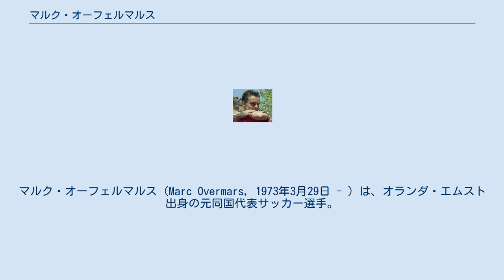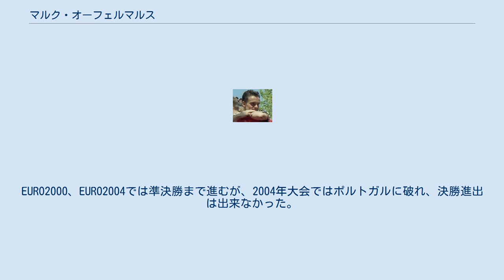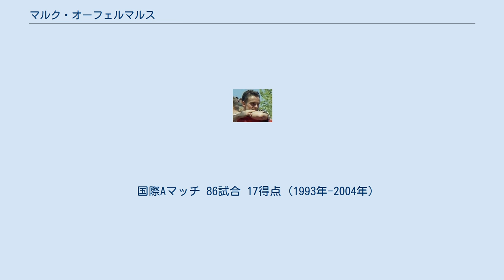マルク・オーフェルマルス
マルク・オーフェルマルス（Marc Overmars, 1973年3月29日 - ）は、オランダ・エムスト出身の元同国代表サッカー選手。
ゴー・アヘッド・イーグルスでプロデビューを果たし、ヴィレムIIを経て1992年にアヤックスに移籍。
その後はアーセナルFCそしてFCバルセロナで引退した。
しかし、2009年にGAイーグルスで現役復帰を果たしたが、怪我のため1シーズンで現役復帰を断念した。
 2年半の間、イーグルスの下部組織でサッカーを学ぶと1990-91シーズンにトップチームに昇格し、エールステ・ディヴィジで11試合に出場した。
シーズン終了後、才能に目を付けたヴィレムIIが、当時の若手選手に支払う額としては高額な50万ユーロで獲得した。
ヴィレムでは、デ・フラーフスハップ戦で初ゴールを決めるなど、31試合に出場した。
 1992年、アヤックス・アムステルダムに移籍した。
1992年8月16日、FCドルトレヒト戦で移籍後デビューを果たし、9月16日のUEFAカップ1回戦レッドブル・ザルツブルク戦で移籍後初ゴールを挙げた。
この1992-93シーズン、エールディヴィジにおいて全試合スタメンフル出場を達成し、その年のオランダ年間最優秀若手選手賞を受賞した。
翌1993-94シーズンはリーグ戦で12得点を記録し、キャリア初の2桁得点となった。
クラブもエールディヴィジを制覇した。
 1994-95シーズン、ヤング・アヤックスと呼ばれたチームでUEFAチャンピオンズリーグ準決勝のバイエルン・ミュンヘン戦では1ゴール1アシストを決め、決勝進出に貢献、決勝ではACミランを破り、優勝を成し遂げ、国外のビッククラブから獲得オファーが相次いだが、それ以降もクラブに留まり、アヤックスでプレーすることを継続した。
、同年のバロンドールでは第8位に入った。
1995-96シーズン、12月20日、デ・フラーフスハップとのリーグ戦で相手DFロブ・マテューイのタックルを喰らい左膝の前十字靭帯を断裂。
長期の離脱を余儀なくされた。
このシーズン、クラブは再びCL決勝にコマを進め、ユヴェントスFCと対戦するも、オーフェルマルスのいないアヤックスは敗れてしまった。
1996-97シーズンにチームへと復帰し、25試合に出場。
2得点に終わった。
リーグ最終節のフィテッセとの試合に出場しゴールを決めたが、アヤックスでの最後の出場となった。
 1997年6月、プレミアリーグのアーセナルFCに移籍し、5年契約を結んだ。
8月9日のリーズ・ユナイテッドFC戦でプレミアリーグデビューを果たし、2週間後のサウサンプトン戦で初ゴールを挙げた。
また、1998年3月14日の優勝争いをする上で絶対に落とせないマンチェスター・ユナイテッド戦では、1-0での勝利に繋がる決勝ゴールを決めた。
最終的に移籍1年目はリーグ戦で12得点を挙げるとともに、プレミアリーグ優勝、FAカップ優勝の二冠獲得に貢献、FAカップ決勝のニューカッスルとの対戦では先制点を決め優勝に貢献した。
翌シーズンは、得点はコミュ二ティシールドのマンチェスター・ユナイテッド戦ではゴールを決め、優勝に貢献、得点は12から6へと減少したが、アシスト数を5から13へと伸ばし、デニス・ベルカンプに多くの得点機会を与えた。
アーセナルでの3シーズン、左サイドのレギュラーとして活躍し、在籍3年で公式戦142試合41得点の成績を残した。
 2000年7月、バルセロナが当時のオランダ人プレイヤーとしては最高額となる約32億円の5年契約で彼を獲得した。
1年目は安定した出場機会を得ていたが、以降は頻繁に負傷離脱を繰り返すようになり、2003-04シーズン終了時、現役引退を表明した。
 バルセロナでの引退から1年の休養を経て2005年、オーフェルマルスは自身がプロデビューを果たしたゴー・アヘッド・イーグルスでクラブ経営を行っていた。
フロント入りして3年がたった2008年8月の事、同胞ヤープ・スタムの現役引退記念試合に出場したオーフェルマルスだったが、その試合を観戦していたゴー・アヘッド・イーグルスのコーチがオーフェルマルスがまだ...